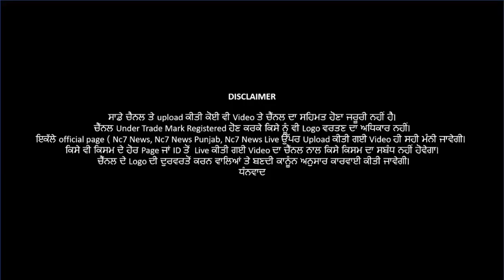06 July 2021 | Today Hukamnama | Darbar Sahib | Amritsar | Nc7 News | Aaj da Hukamnama